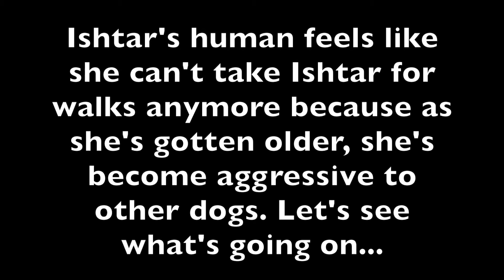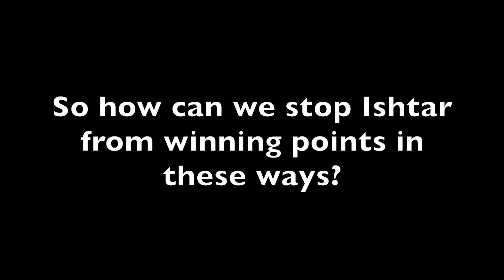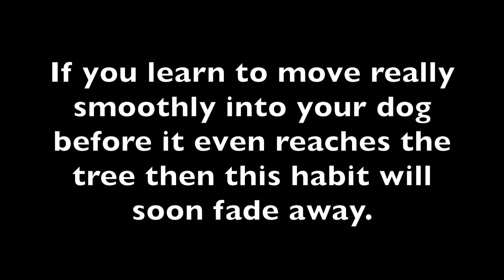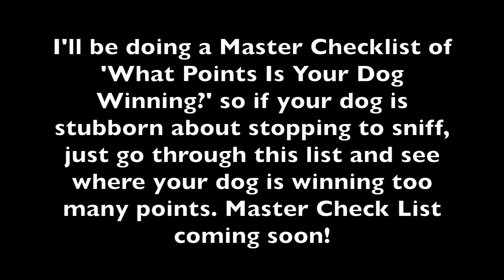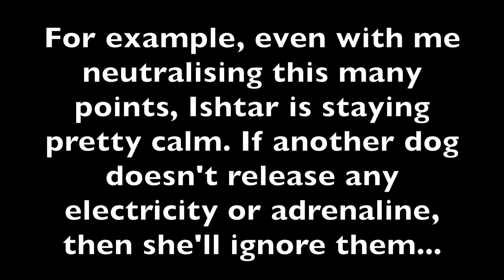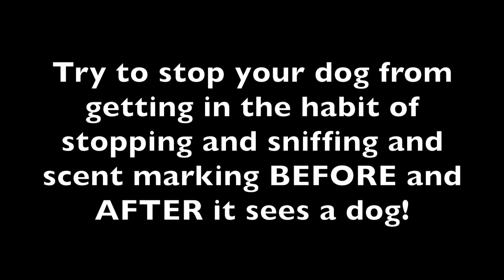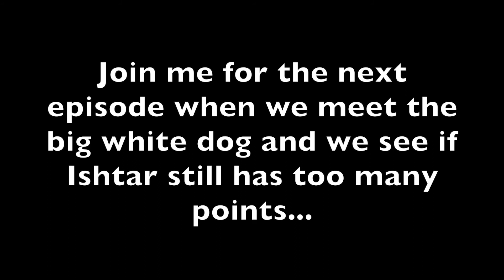Episode 82 Let's Start Taking the Aggression Out of Ishtar!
Ishtar is a wonderful, sweet dog as you can see. Her only problem is she gets aggressive when she wins too many points. In today's episode, I wanted to show you exactly how she's winning the points and how we can win them back. Just a note, if your dog has panic attacks or is very anxious near other dogs, it's caused by the same thing. Winning points causes adrenaline to be released in your dog. Adrenaline causes the fight or flight reflex. Some dogs when they have large amounts of adrenaline in their system become aggressive like Ishtar. Other dogs may become anxious. Use the same method to win these points back on an anxious dog as you would an aggressive dog. Good luck and stay sensible and safe!

GOT A QUESTION? ASK ME ON FACEBOOK